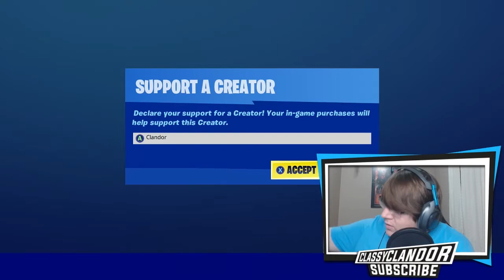Fortnite DOOMSDAY Event LIVE - reaction